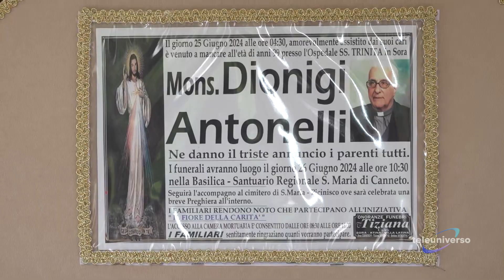SETTEFRATI: Funerali ex Rettore Santuario di Canneto del 26-06-2024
L’addio all’ex rettore del Santuario di Canneto, monsignor Dionigi Antonelli. I funerali si sono tenuti nel santuario.